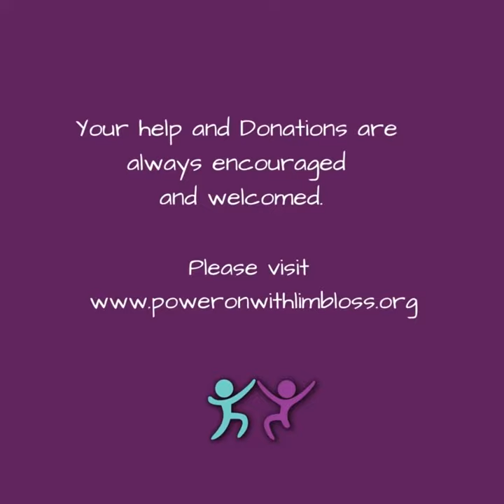discover con 2022